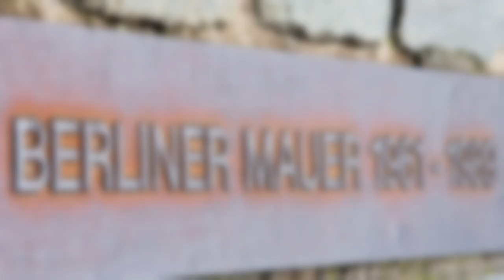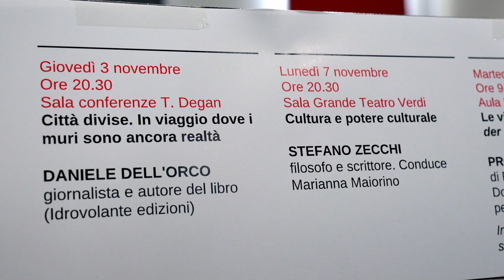Rassegna “Il muro del comunismo. 9 novembre 1989: celebrazioni per la caduta del Muro di Berlino”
Il 9 novembre sarà celebrato a Pordenone il ricordo delle vittime dei regimi comunisti d'Europa e non solo.
La data è stata scelta perché in quel giorno del 1989 fu abbattuto il Muro di Berlino ed ebbe fine la simbolica separazione del mondo in due blocchi.
Per celebrare quell'evento e per dare memoria ai milioni di persone che persero la vita a causa di quel totalitarismo, l'assessore alla cultura del Comune di Pordenone Alberto Parigi ha voluto organizzare una rassegna dal titolo “Il muro del comunismo. 9 novembre 1989: celebrazioni per la caduta del Muro di Berlino”. Questa avrà luogo a Pordenone dal 3 al 10 novembre e vuole ricordare tutte le vittime dei regimi e delle dittature, dal fascismo al nazismo al comunismo, senza polemiche o contrapposizioni ideologiche strumentalizzanti. Gli incontri sono aperti a tutti con ingresso gratuito.